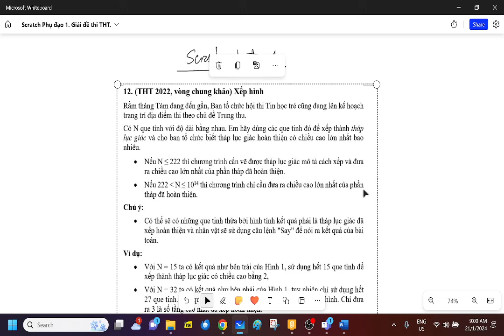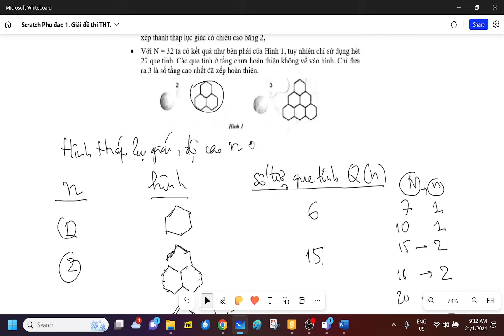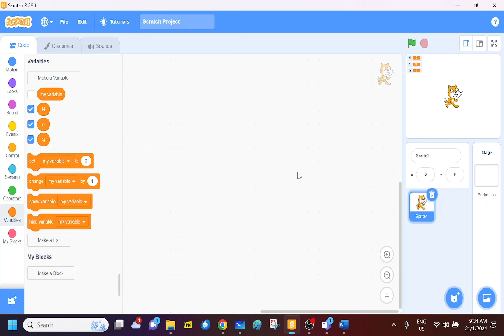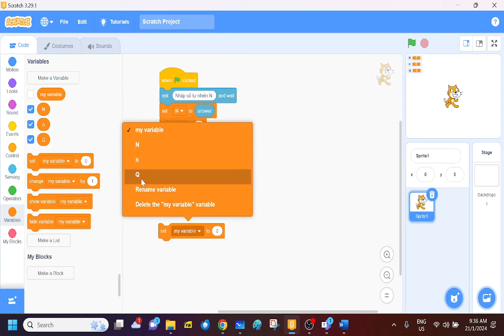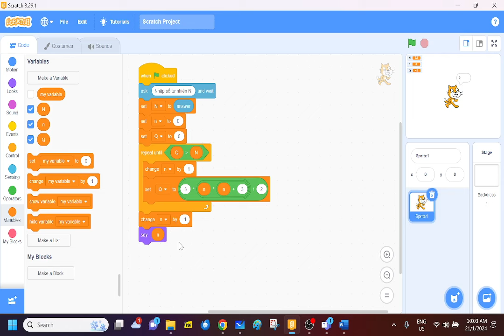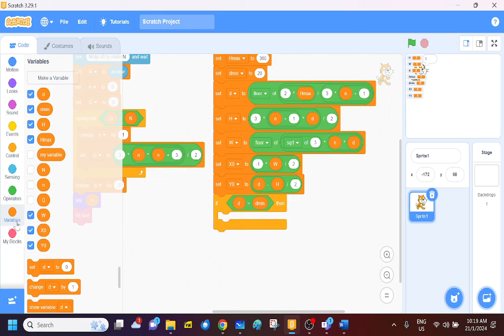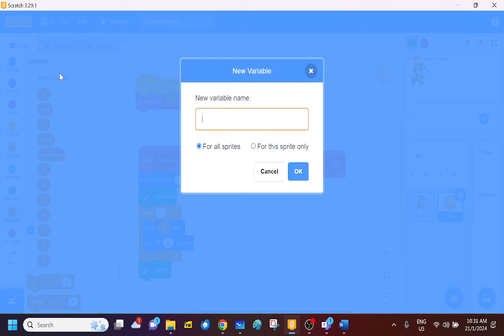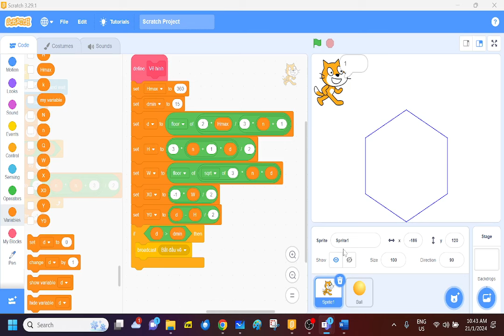Scratch Phu dao 21-1-2024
Video buổi phụ đạo Scratch. 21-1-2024